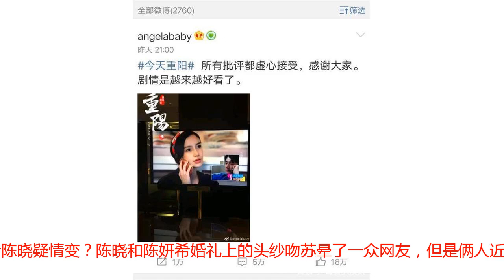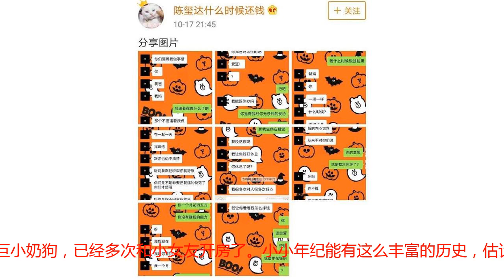陈妍希陈晓疑情变？张馨予否认借老公炒作？baby回应演技争议？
1张馨予否认借老公炒作？张馨予和老公何捷婚后几次被网友偶遇，似乎不太符合军人的制度规定，所以大家觉得有炒作的嫌疑。张馨予发文替老公解释，同时还顺便给大家科普了一下军人的有关问题，打脸部分喜欢抬杠的网友。2baby回应演技争议？baby的演技……大概没几个敢出面力挺她的，但她确实在学习，自己也努力了。新剧播出，毫不意外的又被骂了一圈，演技被女配吊打，她本人表示很虚心的接受批评，剧情越来越好看了。如果真的觉得愧对观众，不如潜心钻研一下演员的自我修养吧。3陈妍希陈晓疑情变？陈晓和陈妍希婚礼上的头纱吻苏晕了一众网友，但是俩人近一阶段总被传不和，因为台湾男星倪安东出轨的证据都让大家怀疑是陈妍希，要是真的话，就算婚前yp了。俩人近日同台，互动也几乎为零，陈妍希多次示意但是陈晓这边没有什么回应。当然，也不排除是他性格比较闷骚的原因。 4TFboys练习生被包养？三小只出道至今规规矩矩很清白，但是公司打算用来圈钱的练习生陈玺达出了不少幺蛾子。前段时间被爆恋爱，现在又被抖出骗姐姐粉钱，谎称自己和爸爸妈妈吵架离家出走。不过因为他和这位粉丝私联，对方为他买衣服买首饰等，所以饭圈觉得这和包养也就没什么区别了，